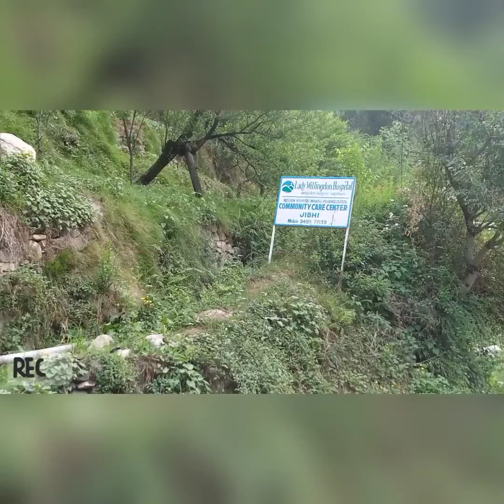JIBHI Waterfalls - Jibhi, Kullu Valley, Himachal Pradesh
Jibhi is by far the most beautiful places in Himachal Pradesh and surely one of the best places to get along with the Nature'. Jibhi Waterfalls is something that you're going to encounter if you're visiting the first time.🤘